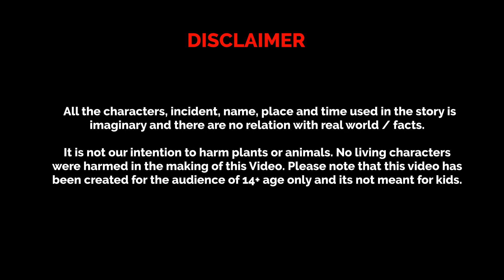benutv অত্যাচারী সৎ মা || Thakurmar jhuli cartoon bangla cartoon